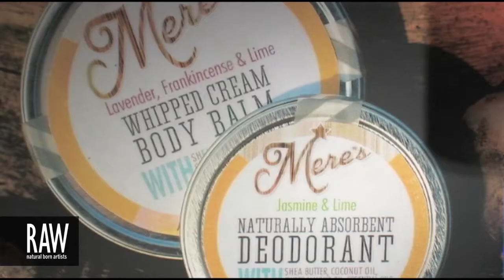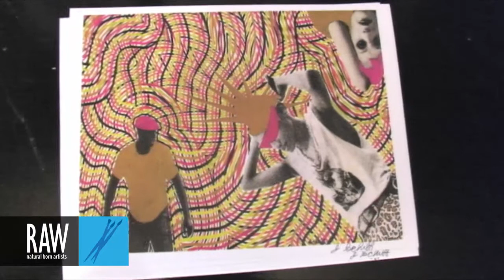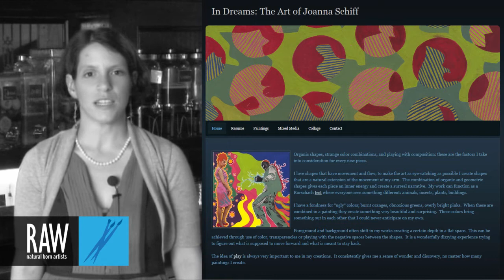JOANNA SCHIFF at RAW:Connecticut Expressions 05/29/2013